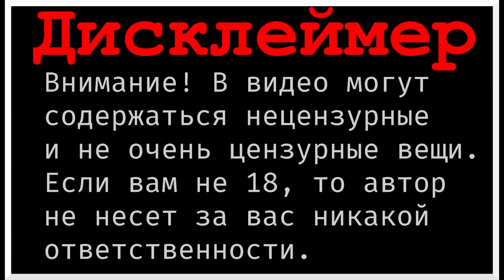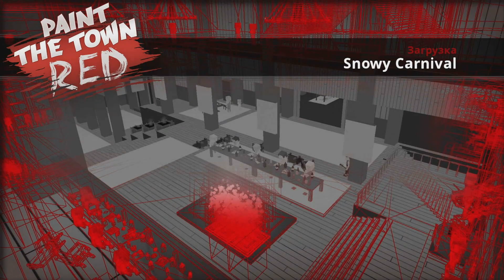Paint the town Red. Пользовательские уровни 277. Снежный фестиваль.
Paint the town Red. И очередной, пользовательский уровень. Праздники закончились, но зима продолжается. А где зима, там и снег. Снежный карнавал в рамках кубического мордобоя.

Уровень Snowy Carnival
Автор ZHB